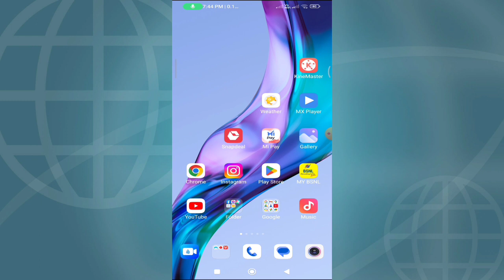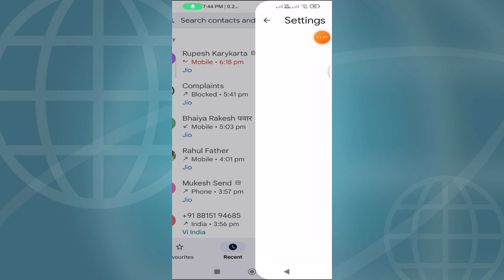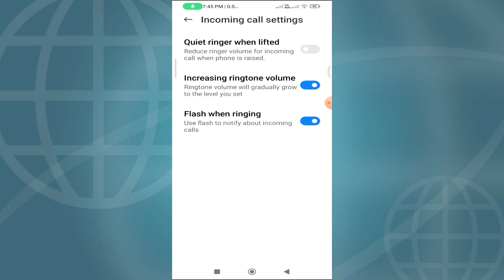How to Enable Incoming Call Flash Light In Poco C55 Phone | Flash Light Call Me On Off Kaise Kare..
How to Enable Incoming Call Flash Light In Poco C55 Phone |